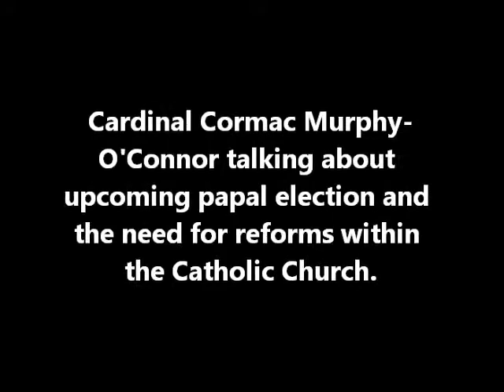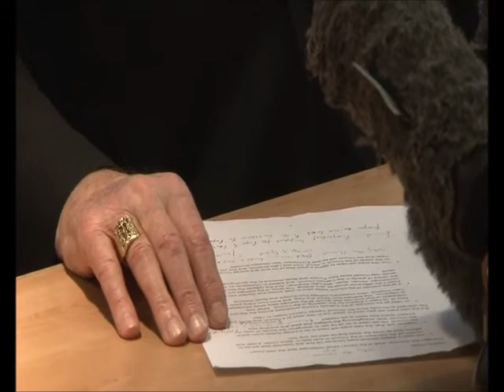Catholic Church needs reformed says Cardinal.wmv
The scandal-hit Catholic Church needs to undergo renewal and reform, the former leader of Roman Catholics in England and Wales said today as he called for the "pope's own house to be put in order" in the wake of recent troubles.
Cardinal Cormac Murphy-O'Connor, retired Archbishop of Westminster, said the successor to Benedict XVI would need to be able to tackle reform of the Roman Curia, the Vatican departments which govern the 1.2 billion-strong global church.